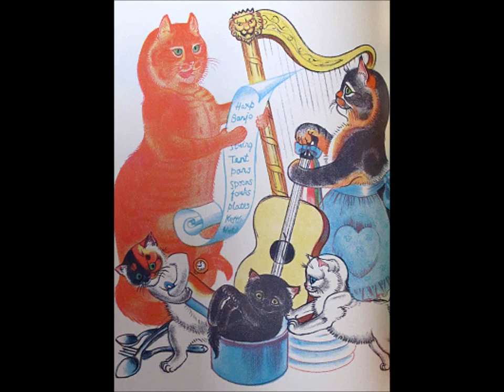Where's Joe?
Sung by Burl Ives, from the album "Walt Disney Presents Burl Ives' Animal Folk" from 1963.
Lyrics:
Where's Joe, where's Joe, a marmalade cat named Joe?

I'm putting an ad in the papers under lost and found
Has anyone seen a marmalade cat around?
You'll find his name on his collar, he's from the rodeo
I'll give a hundred dollars for my marmalade cat called Joe.

There's a horseshoe scar belongs to his nibs where a Sorrel stallion kicked his ribs
Would you ask all of your neighbours bout my marmalade cat called Joe?

He brings me luck when I'm riding, we've been friends for years
When I retire, I'm keeping a place for Joe
We're moving on tomorrow, without him I'd hate to go
I couldn't beg, steal, or borrow a marmalade cat called Joe.

Told we all our strays in the rodeo, he should know you stay with the travellin' show
My marmalade cat called Joe!